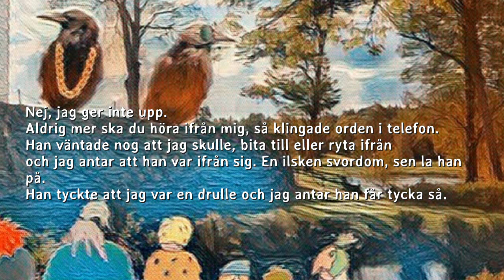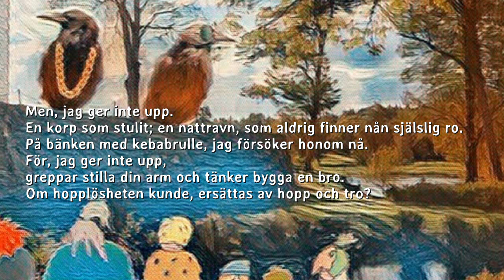Ger inte upp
En visa om att räcka ut en hand till en nattravn för att söka få denne tjuvaktiga svindlare att söka komma på bättre tankar.